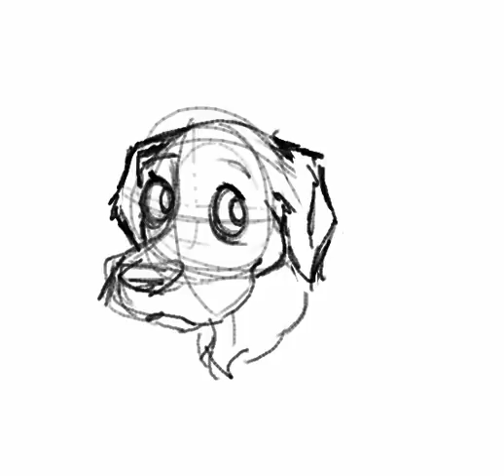Dogz - Yawn Animation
After extensively trying to find another free animation program, I find myself right back where I started, with Pencil. Despite its glitches, it seems to be the only free program out there that has everything I want. I don't have time to do anything more than simple line tests anyhow, so it's alright for now.

I haven't animated anything in so long, so here's a cartoon version of my dog. Yawning. Feels so good to animate again! :)